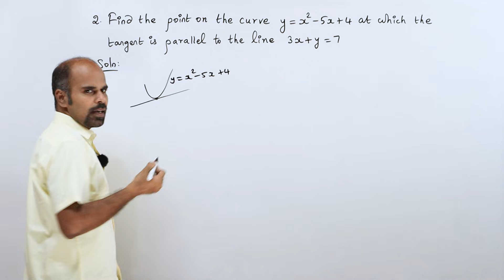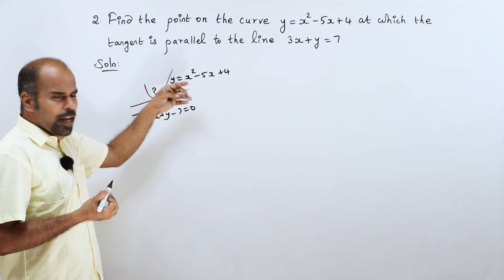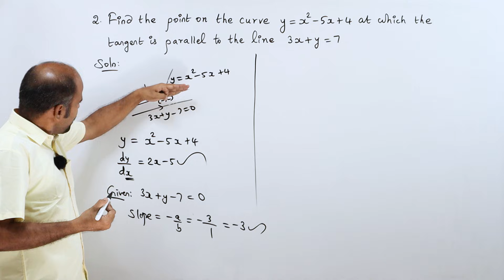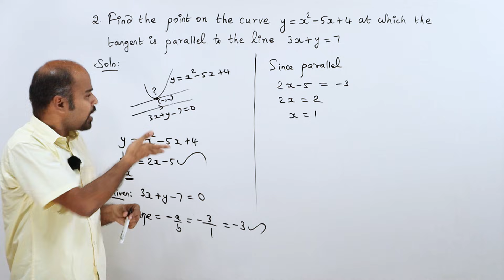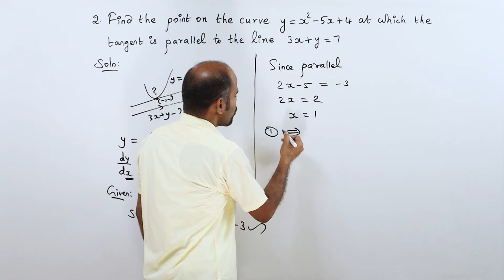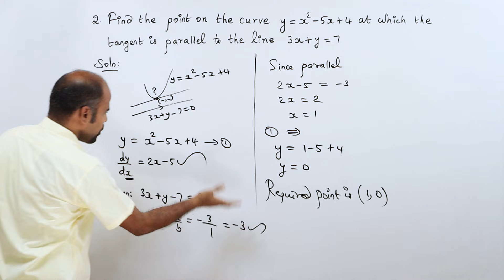+2 | Ex - 7.2 | Sum No. 2 | Applications of Diff. Calculus | Class 12 | State Board | ram maths